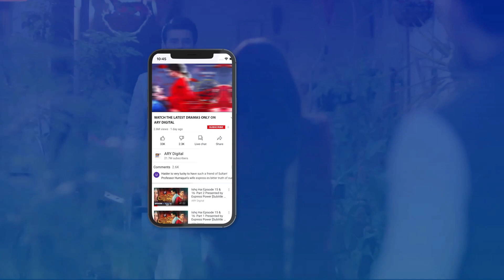Kon tha woh larka?? samjhota Episode 19 | Best Scene | ARY Digital